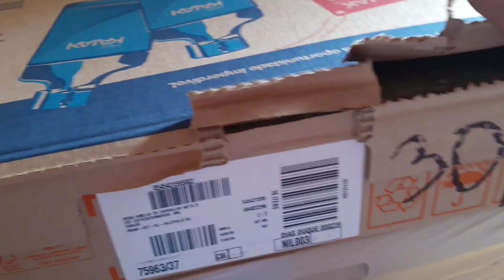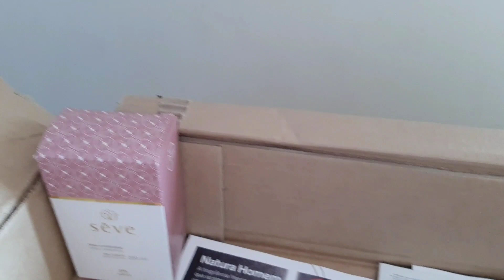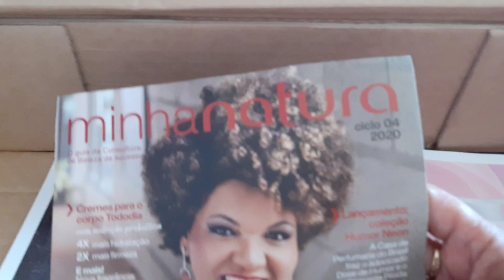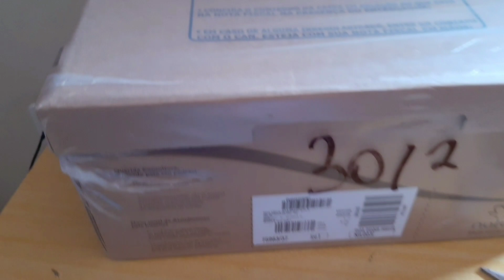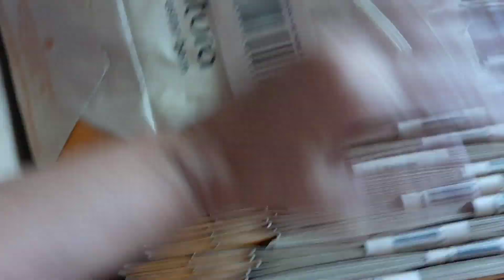Terceira abertura de cx ciclo 1